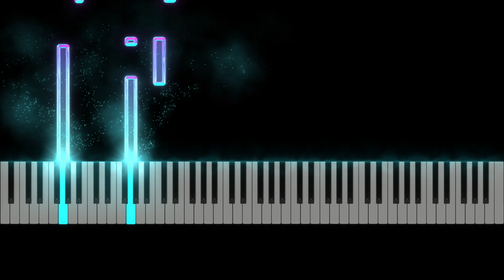Last Chance - Original Piece by Owen Robert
Hey everybody! I hope this song means something to you in your own special way.

In this video I was able to improve the particles associated with the reactive visualizer. I was also able to give the notes a custom design and color changing pattern.